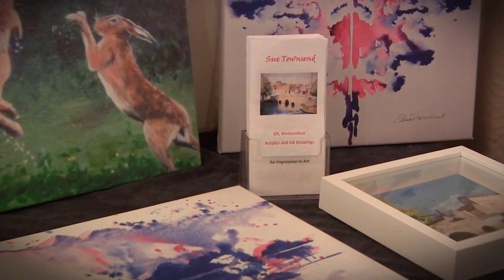Straight Talk Mentoring - Group Support for Business Owners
Straight Talk meetings are held on the second Thursday monthly at The Marsh Farm Hotel, Royal Wootton Bassett.